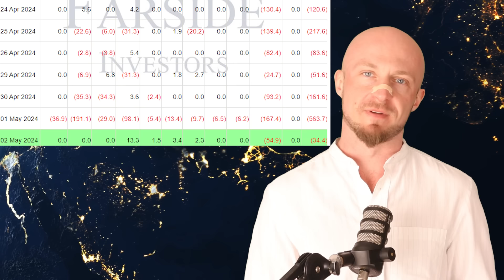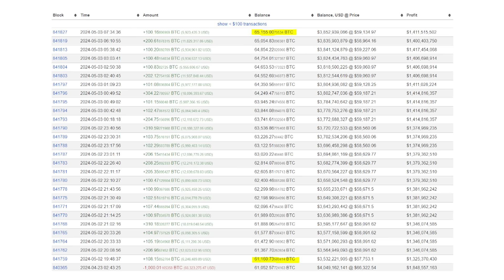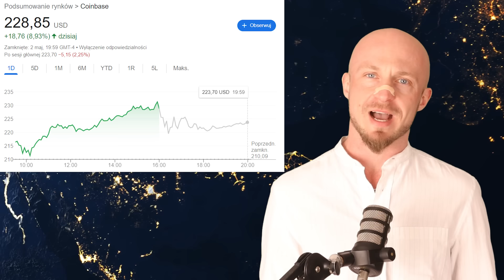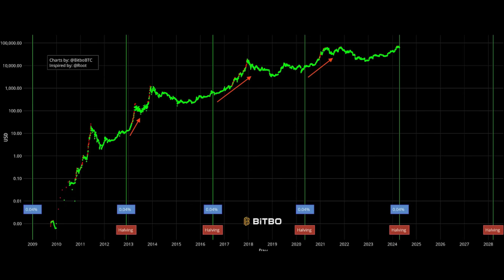Kryptowaluty Co Się Dzieje? 03.05.2024